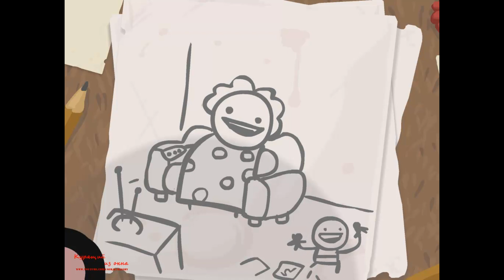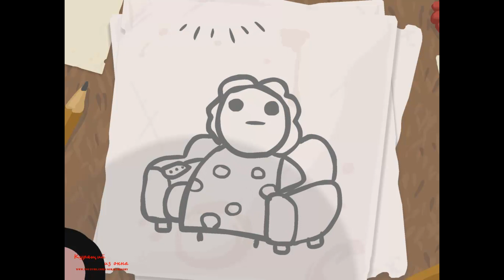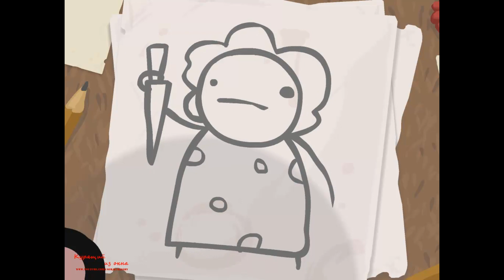Binding of Isaac - Intro (русская озвучка)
Русская озвучка вступления в исполнении меня, Курящего из окна.

К моему огромному сожалению, с 1 Августа 2014 года все комментарии к моим старым и "популярным" видео торжественно закрываются от греха подальше... Спасибо, что писали, это было здорово.

Я постарался, как мог артистично, озвучить на русский язык вступление к этой
замечательной игре...
За дословный текстовый перевод - спасибо человеку под ником LSeva46.
Я же позволил себе сделать литератуную обработку и вписать русский
текст в английский темп разговора персонажей. P.S. Курящий из окна - это лишь старый привычный ник =-) На мои рассказы это мало влияет,
и не является пропагандой этого занятия, скорее наоборот.